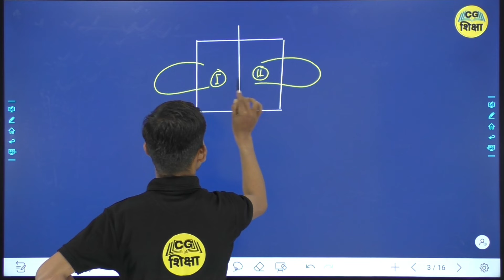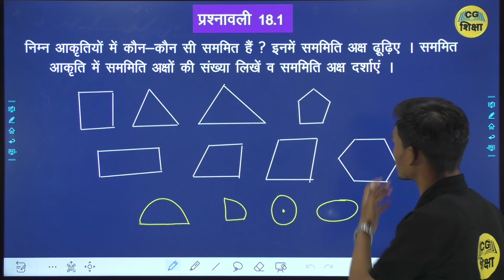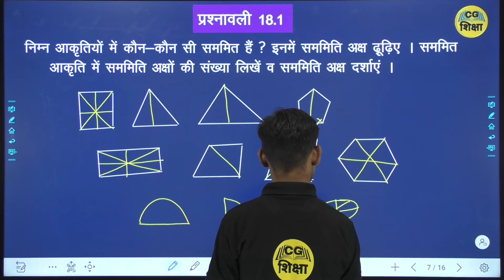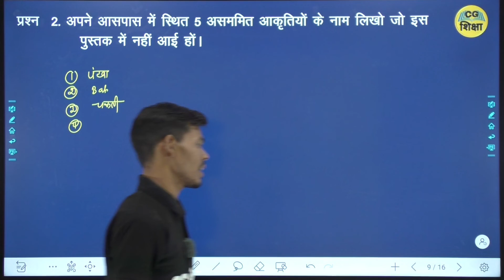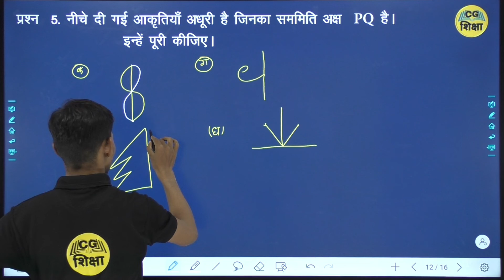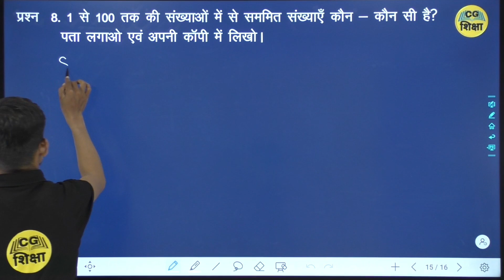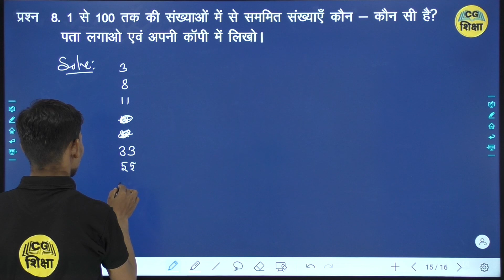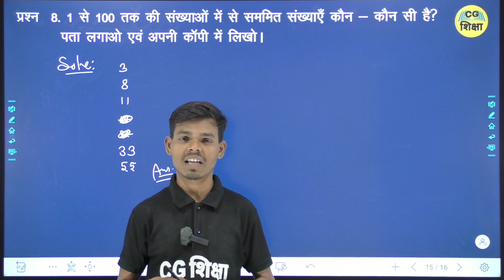CLASS 7TH MATHS CHAPTER - 18 सममिति ( SYMMETRY ) II BY CG SHIKSHA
CLASS 7TH MATHS CHAPTER - 18 II सममिति  ( SYMMETRY ) II BY CG SHIKSHA